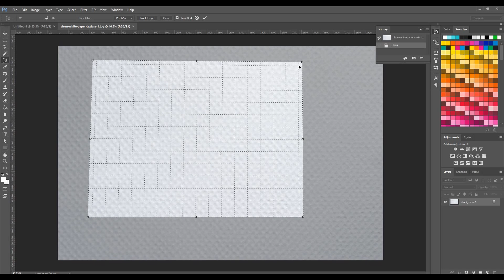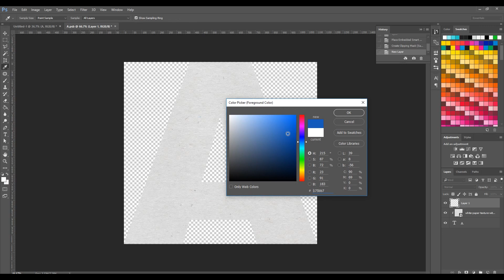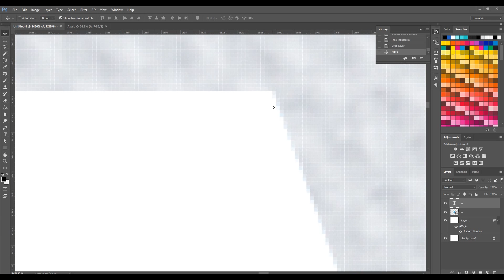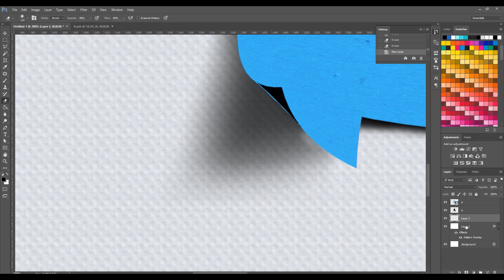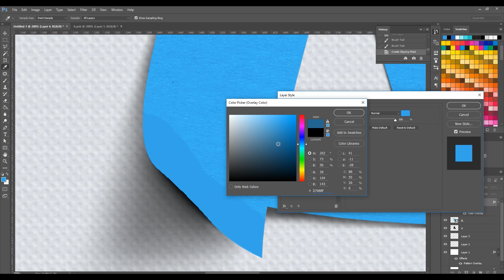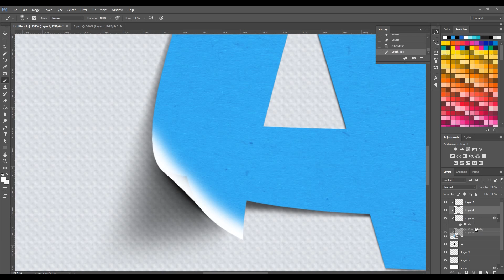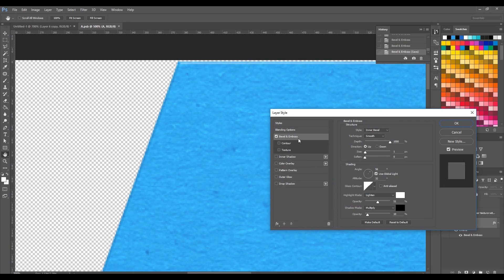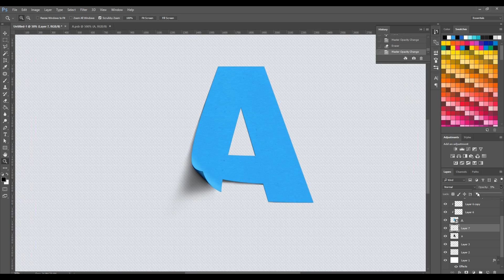How to create photorealistic folded paper typography - Tutorial - Photoshop